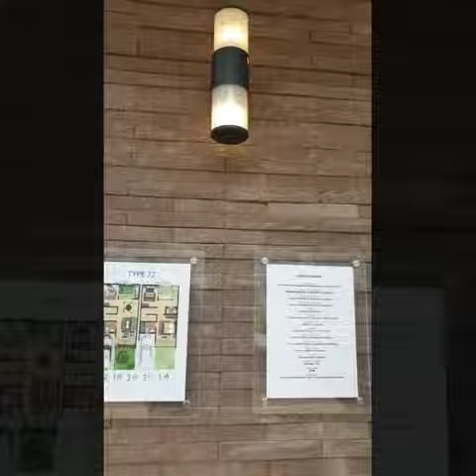Show Unit Lb.72/ Lt.72, Rumah Mewah Konsep Jepang, di Anabuki Jatiasih, Harga Rp.1M-an.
ANABUKI RESIDENCE at Jati Asih. Excitement To The People, Sparkle To The Community.
Hunian Premium dgn konsep perpaduan teknologi Jepang & Konsep Elegant Modern style dgn harga yg terjangkau, dari Developer Terbesar di Jepang yg sudah tercatat di bursa saham dunia yaitu ANABUKI KOSAN.INC.
Start harga : Rp.1 Milyaran.

Terdapat 18 Fasilitas yg terintegrasi:
✔ Sekisui's Cross Wave Rain Water Harvesting System (sistem peresapan air dgn menggunkan teknologi Jepang).
✔ 3 Layers Beautiful River Side Garden.
✔ Huge Green Space (1200m2)
✔ Limited Stocks (only 53units)
✔ Hand Over on Time
✔ Jogging Track, Bicycle Track, Reading Corner, Yoga Platform
✔ One Gate System (24 hours security & cctv)
✔ Row Jalan Lebar (8 meter)
✔️ Mushola
✔ Lokasi strategis (hanya 10 menit menuju tol Jati Asih, dekat dgn LRT Cikunir, dikelilingi dgn banyak sekolah, RS & tempat rekreasi), dll

Promo Penjualan :
▪ Buy 1 House FREE diamond
▪️Free Tatami
▪️Free Asuransi furniture & elektronik free 2thn
▪️Free indihome 1 thn ( internet, tv, telp )
▪ Cara bayar Menarik
▪ Grand prize : Mobil  Honda Brio, Hadiah lainnya Kulkas, Ac, Mesin Cuci, TV, dll

TERBUKTI BEBAS BANJIR👏👏🥳🥳

💓 Ayuk tunggu apalagi?! Jangan sampai kehabisan. Stok Unit terbatas ‼️
Booking Fee hanya 10juta Rupiah 💓

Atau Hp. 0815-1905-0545